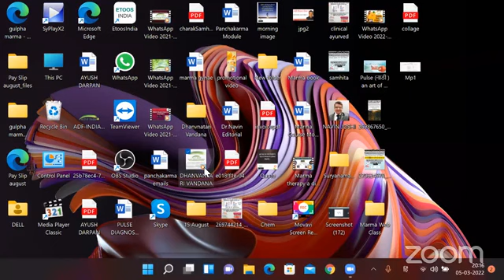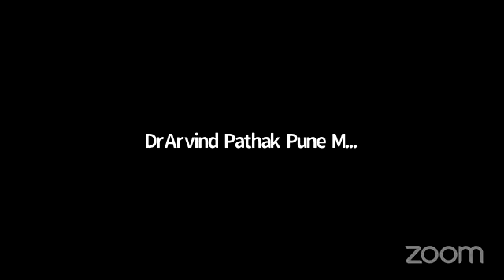क्लिनिकल आयुर्वेद संभाषा 05-03-2022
​हमारे फेसबुक पेज पर विजिट करें।
*Share The Link as much as possible*